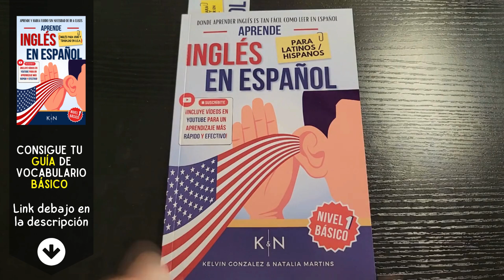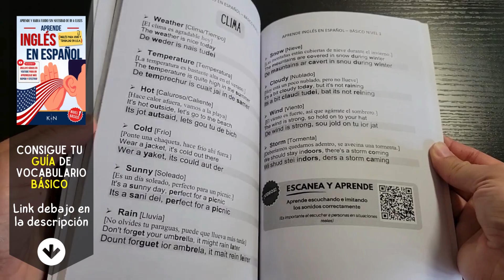Cómo pronunciar: "I UNDERSTAND" "ENTIENDO" "LO ENTIENDO" "YO ENTIENDO" en inglés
Aprende a pronunciar: "I UNDERSTAND" Con sonidos en ESPAÑOL.
👉 DONDE LLEVA LA ACENTUACIÓN "I UNDERSTAND",
👉 SILABAS EN LA PRONUNCIACIÓN DE "I UNDERSTAND",
👉 "I UNDERSTAND" SEGÚN EL IPA ALFABETO FONÉTICO INTERNACIONAL ,
👉 EJEMPLO REAL DE LA FRASE "I UNDERSTAND",
👉 "I UNDERSTAND" PRONUNCIADO POR HABLANTES NATIVOS.

👇 APRENDE INGLES EN ESPAÑOL (GUÍAS DE ESTUDIO):  👇